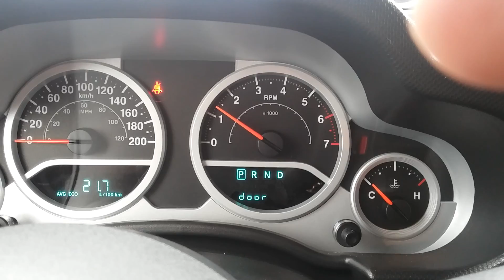2010 Jeep WRANGLER UNLIMITED Sport! 4x4! N4233EXRMH